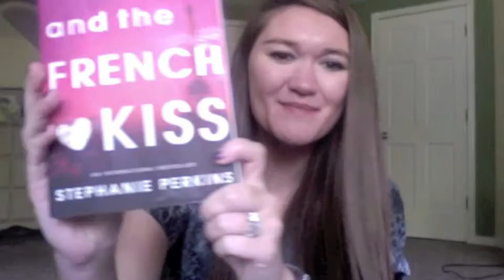Friday Reads | Two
The lovely books i'm reading this Friday!

1. Vampire Academy
2. Anna and the French Kiss
3. Raven Boys